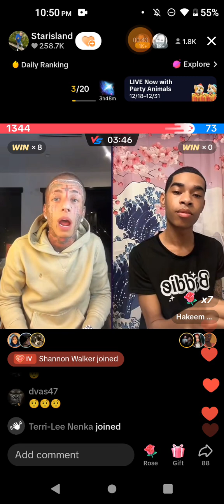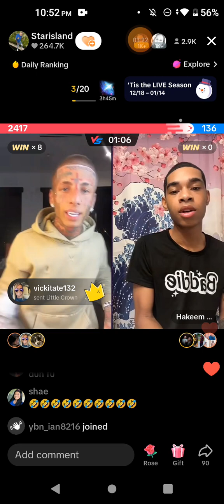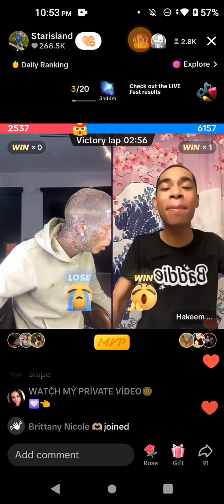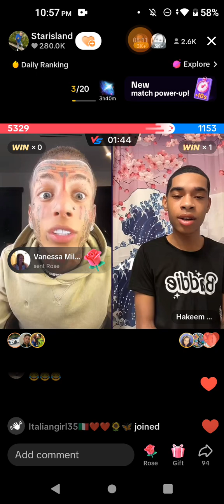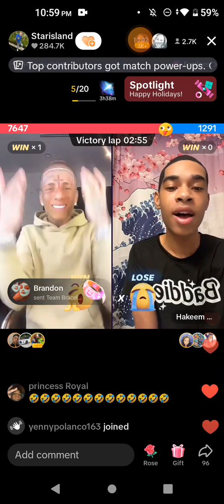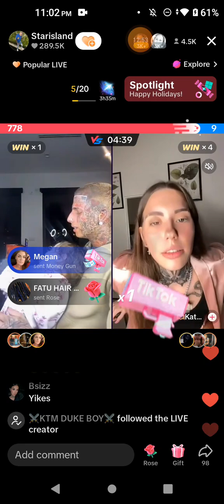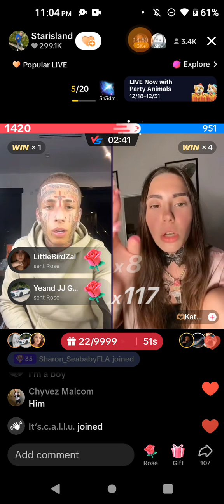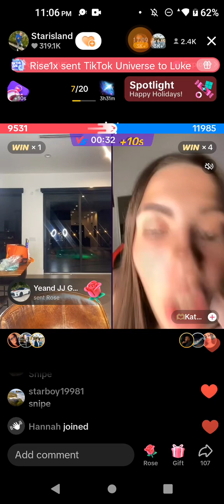December 24, 2023